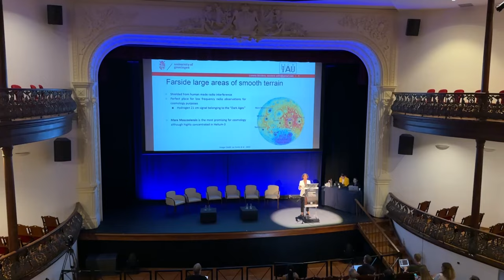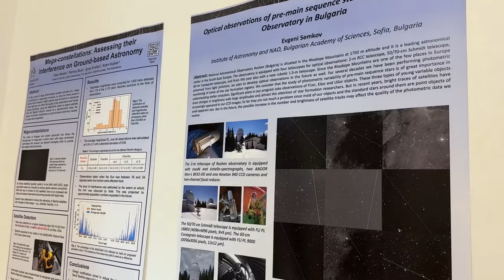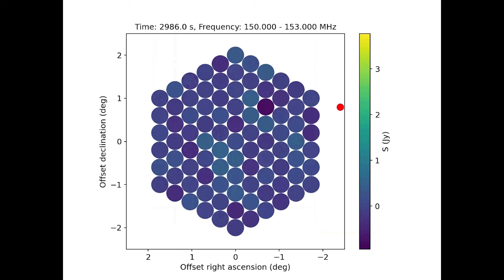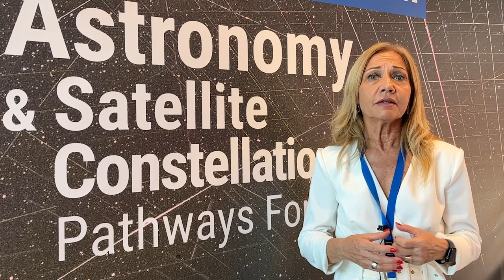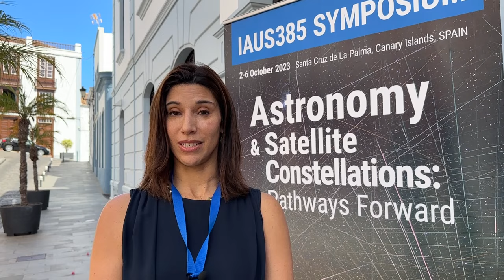Satellites' impact on astronomy: international meeting seeks solutions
"Protecting the sky is the core mission because without the sky there is no science of astronomy" - International Astronomical Union President-Elect Prof. Willy Benz's call to action on dark and quiet skies at the IAU Symposium on Astronomy and Satellite Constellations.

Around 250 people from astronomy, government, Indigenous communities, industry, law and academia were at the event in La Palma and online in October, to discuss the latest efforts to track and study satellite constellations, and plan the path forward.

The SKAO sponsored the meeting, and is also a co-host of the IAU Centre for the Protection of the Dark and Quiet Skies from Satellite Constellation Interference.